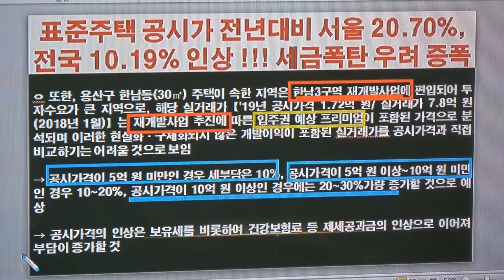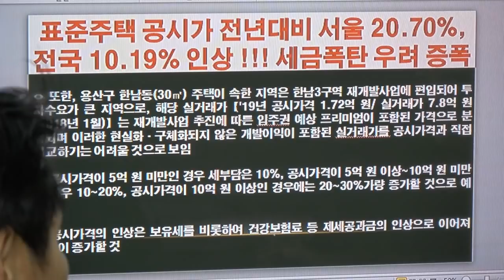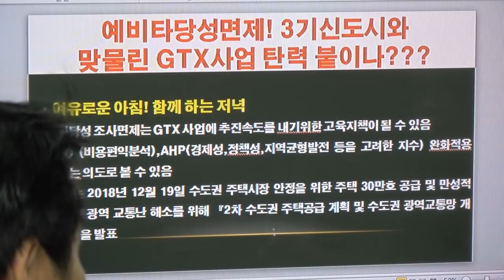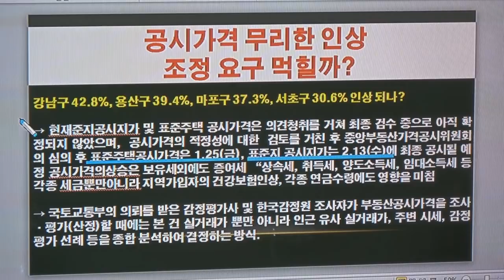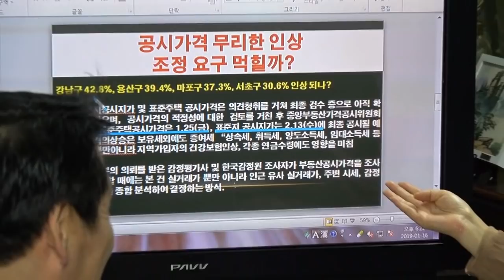공시가격 무리한 인상!!! 조정요구 먹힐까? 강남,서초,성동,동작,종로,마포 등